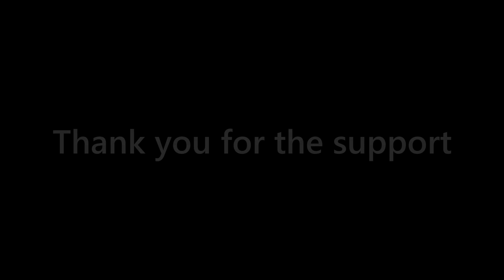Wasted😫🤢 (Fortnite Montage)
Use code 4k-lakkzy